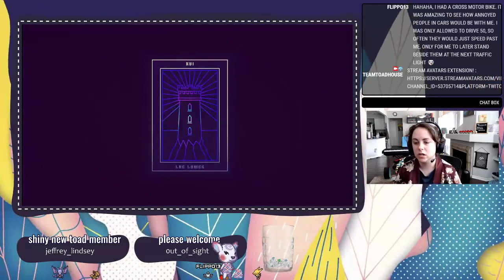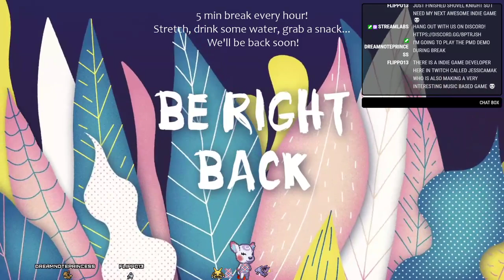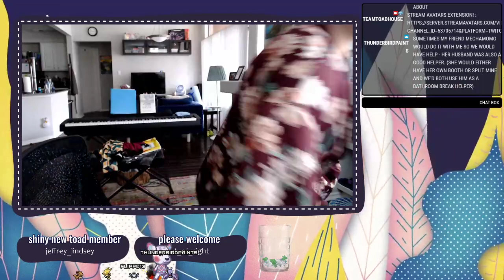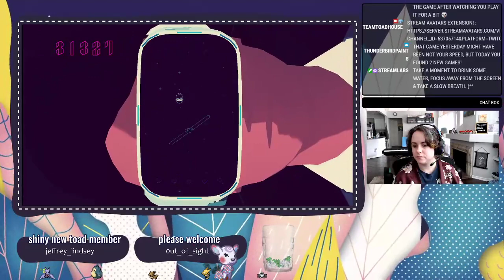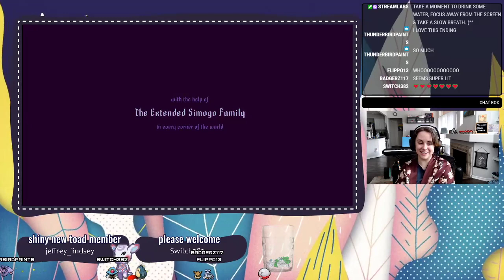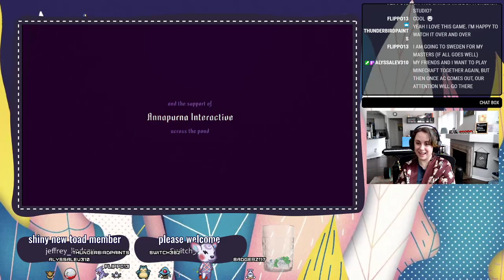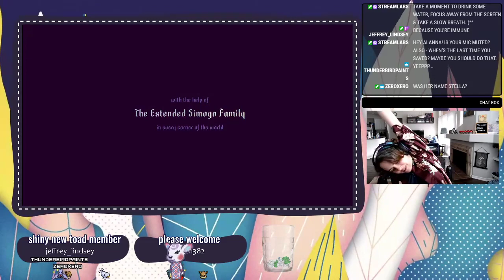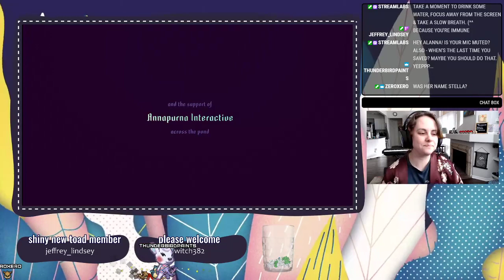Complete 1st time playthru of Sayonara Wild Hearts, including Arcade Mode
Entire playthrough of first time run of Sayonara Wild Hearts - both story mode and arcade mode (played thru twice) -- Watch live